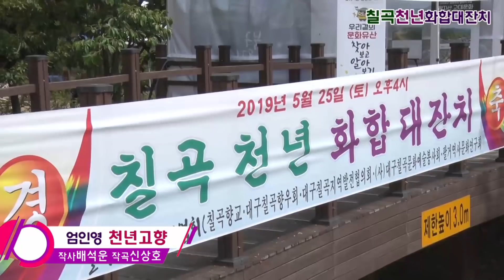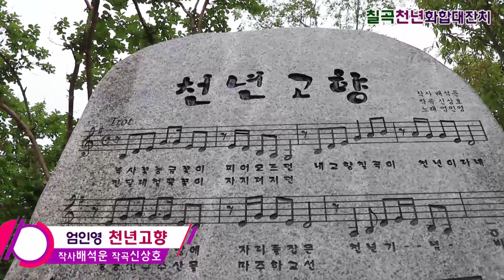가수엄인영/천년고향/작사배석운 작곡신상호/칠곡천년화합대잔치 초대가수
곡천년화합대잔치 초대가수